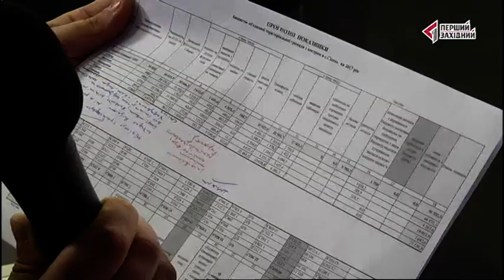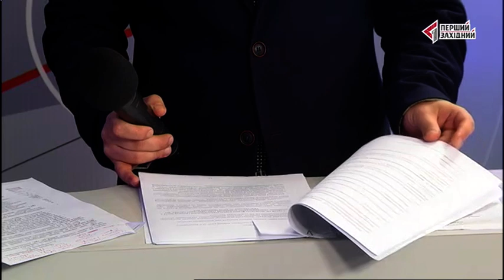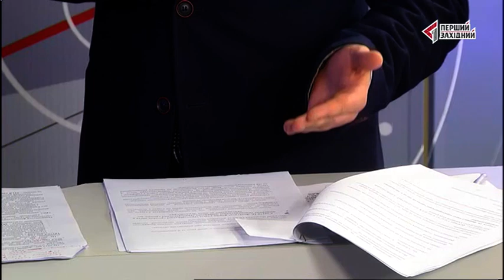Скандальна децентралізація по-сілецьки. ПРАВО НА ВИБІР